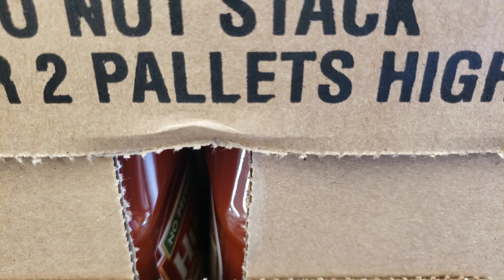2 Pallets High